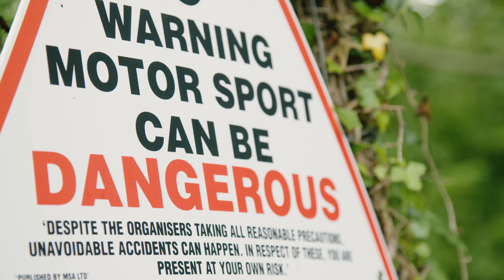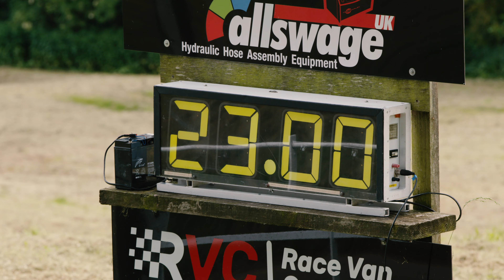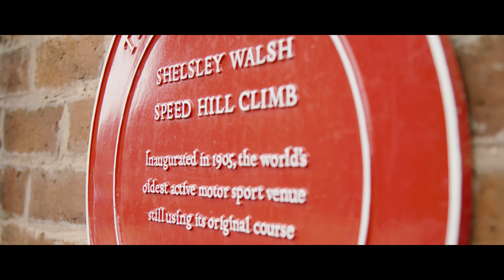Shelsley Walsh Speed Hill Climb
Shelsley Walsh.

The history, the speed, the thrill for motorsport fans.